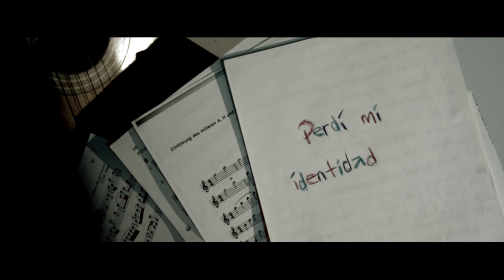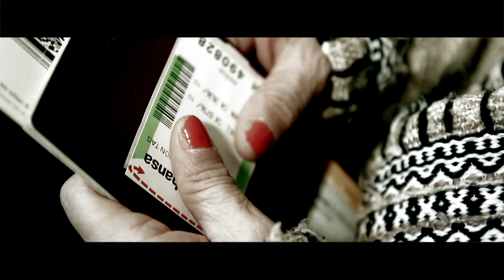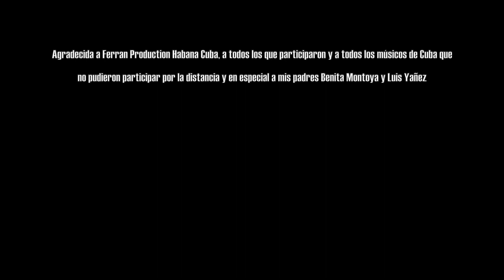Perdi mi Identidad / Claudia Montoya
Un Film de Eduardo Serrano
Film Art Works

-Perdí mi Identidad -
Claudia Lorena Yañez Montoya

Música grabada en Habana Cuba
estudio Ferran Production

Manuel Medel Martí
Andalecom Films

Yosvany Brito : Guitarra
Hector Ferran: Bajo
Coros: Addis Moreno
Flauta traversa: Livan Morejón
Cajón: Juan Carlos Otero Bilbao
Bongo: Yoennis Arcia

Alemania figuración

Mercedes Pizarro: Baile
Azucena Rubio: Baile
Fran Ficco: Guitarra
Raul Gutierrez: Bajo
Marcos González: Cajón
Hans Dohmen: Bongo

Casting

Benita Montoya
Gianni Cini

Agradecida a Ferran Production Habana Cuba, a todos los que participaron y a todos los músicos de Cuba que no pudieron participar por la distancia y en especial a mis padres Benita Montoya y Luis Yañez